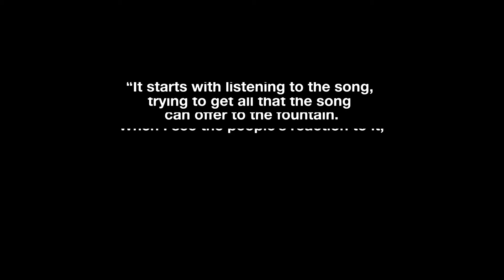Con Te Partiro (Time to Say Goodbye) 2019 🎤 Andrea Bocelli & Sarah Brightman ⛲️ Bellagio Fountains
Listen and watch the world-famous Fountains of Bellagio dance and sway to world-class choreography and two world-class opera singers performing this iconic song in duet.

I never grow tired of seeing this show in person. I highly recommend you stop to watch a performance during your next visit to Vegas -- it's the best free show in town!

Recorded in the winter of 2019 on a Canon EOS Rebel 800D. Reach out if you're curious or want to know more!